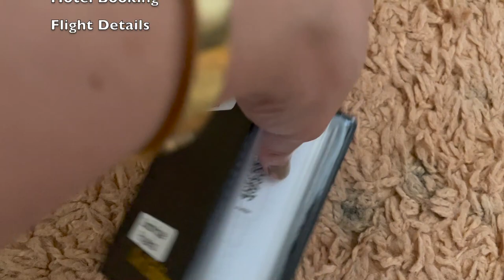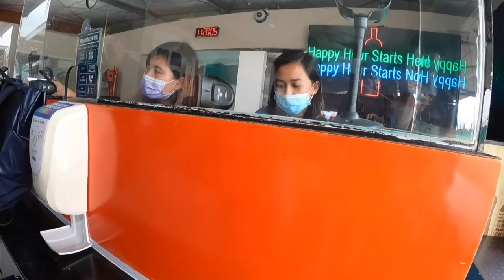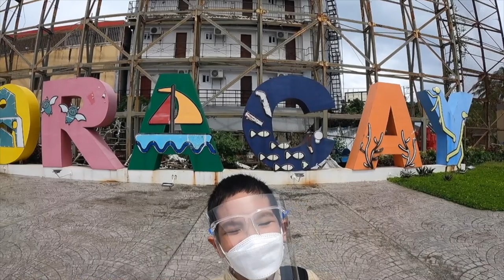Boracay 2021 Family Travel! Day 1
Hello guys! It's been a long time since I've made a video due to our online classes. But since today is the day we are going to Boracay, Philippines, I want to share my experiences in this wonderful paradise. I hope you enjoy Day 1!